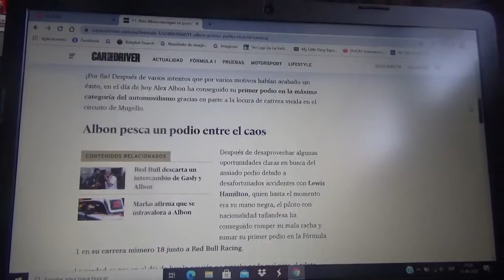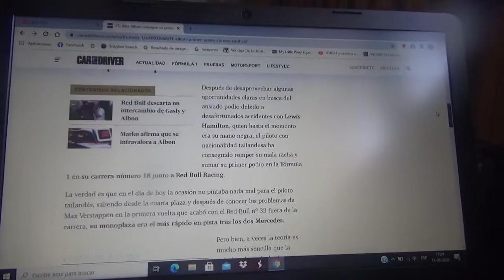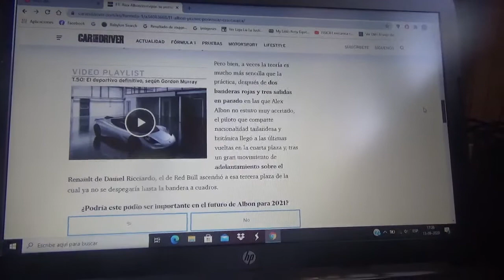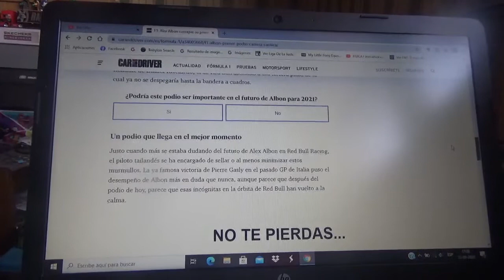Alexander Albon consigue su primer podio en la Fórmula 1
El piloto tailandés del equipo Red Bull Racing Honda consiguió en la extraña y accidentada primera versión 2020 del Gran Premio de la Toscana en Mugello su primera presencia en el podio luego de dos intentos fallidos en Brasil 2019 y este 2020 en Austria